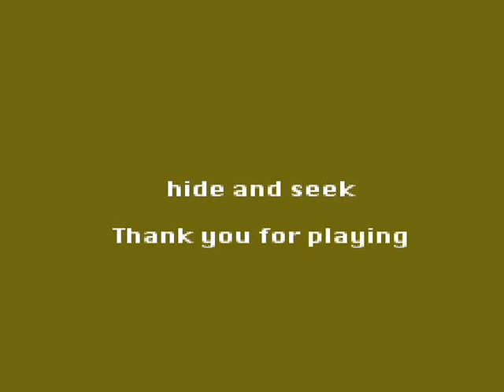Hide and Seek